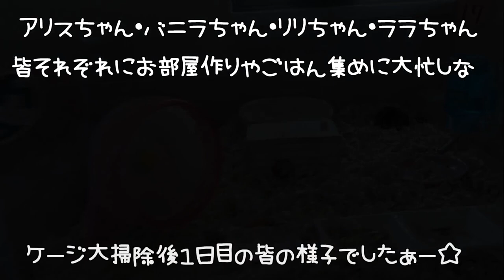ケージ大掃除後のジャンガリアンハムスター達の様子は、、、🐹皆それぞれ忙しいそうです( *´艸｀)💖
4人とも女の子です。

◆撮影機材◆

≪アリス＊Alice≫
生まれ：2018年4月頃＊2歳1ヵ月＊
品種：ジャンガリアンです。
性別：女性
職業：ペット
趣味：寝る事　食事　もぐる事
好物：お肉　ブロッコリー　かぼちゃ
特徴：温厚でマイペ－スな女の子です。仕草の一つひとつに愛嬌があり、とても癒されます☆

≪バニラ＊Vanilla≫
生まれ：2018年11月頃＊1歳6ヵ月＊
品種：パールドワーフです。
性別：女性
職業：ペット
趣味：寝る事　舐める事　立つ事
好物：ブロッコリー　サラダ菜　にぼし
特徴：キレイ好きな女の子です。ハウスの中が女の子らしく造られています。かわいいです☆

≪ララ＊Lara≫
生まれ：2019年7月頃＊10ヵ月＊
品種：ブル－サファイア
性別：女性
職業：ペット
趣味：ママと戦う事　かじる事　ママの手の上でくつろぐ事
好物：ブロッコリー　ささみ肉　にぼし
特徴：警戒心が強く近づくとすごい形相で怒られます。なのに手の上に乗るととてもしおらしくなります。

≪リリ＊Liri≫
性別：女性
職業：ペット
趣味：寝る事　トンネル遊び
特徴：とっても温厚でのんびりした女の子です。右目が不自由になっても、変わらず元気に走ってもぐってます☆